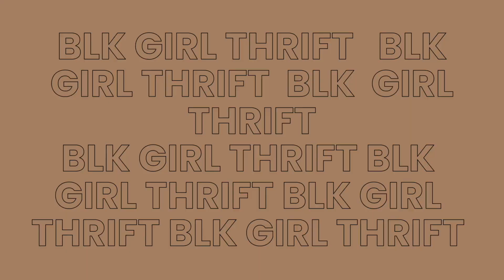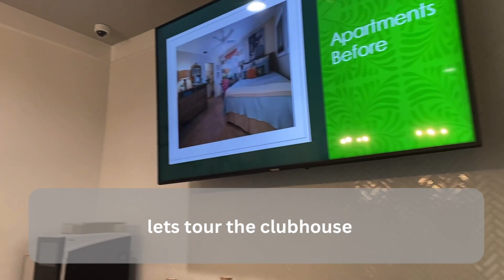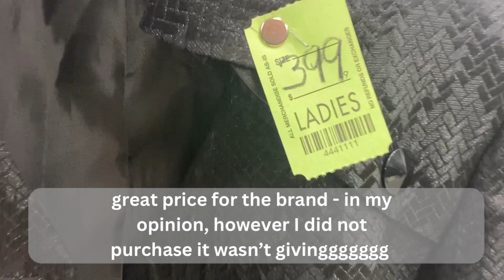Visiting Family in Tampa + Thrifting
Let’s see what Tampa has to offer! Spending time with family and of course THRIFTING.  This video features Red, White, and Blue Thrift (RWB) which was my first time ever!

*I plan to drop all three videos this week beginning today! More bonus videos for the last week of December!*

Never miss how I style my thrifted finds! If you want to see how I styled this look, check out my Instaaaaa!

Xoxo,

Blk Girl Thrift